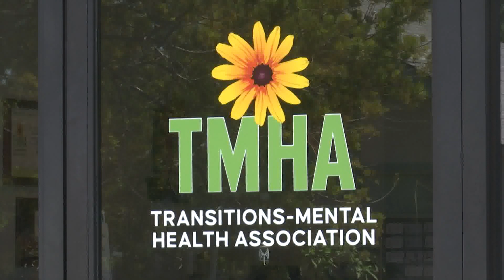Local mental health nonprofit, Vans Outlet provides free shoes to community members in need